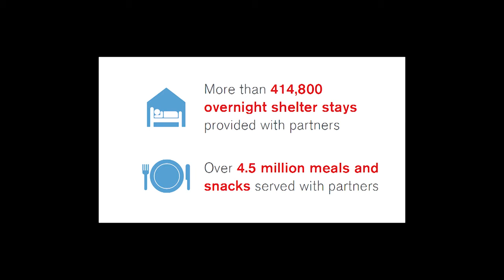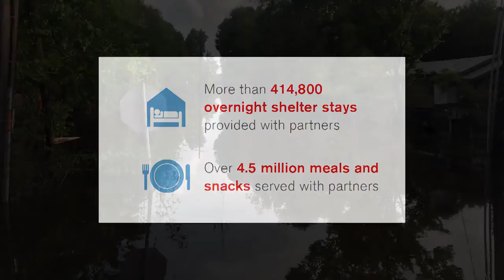Hurricane Harvey 1 year later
Red Cross volunteer Ella recalls her time spent deployed in Texas last year to aid in Hurricane Harvey recovery efforts.

Video produced by Michael Wanzenried/American Red Cross of Alaska.